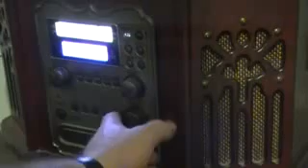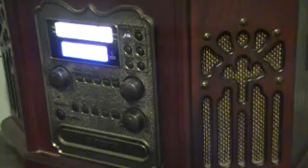Land Where No Cabins Fall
Red Smiley and The Bluegrass Cut-ups